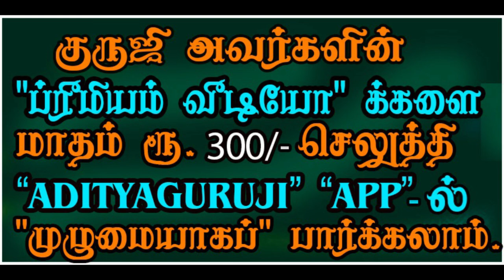lords of Yoga disappear in the 6th? யோகாதிபதிகள் 6ல் மறைந்தால் என்ன பலன்? TRAILER - 474#adityaguruji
5, 9, 10, 11 ஆகிய யோகாதிபதிகள் ஆறாம் இடத்தில் மறைந்தால் என்ன பலன் செய்வார்கள்? குருஜியின் கட்டண வீடியோ. PREMIUM VIDEOS - 474